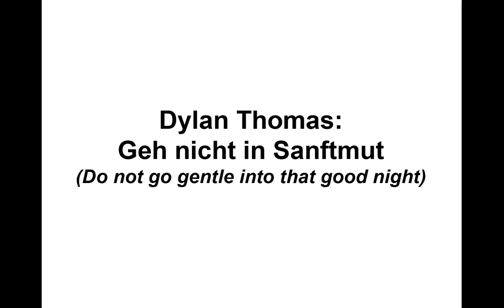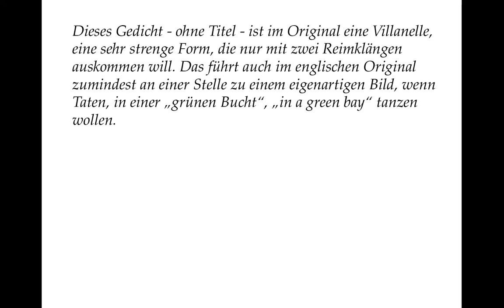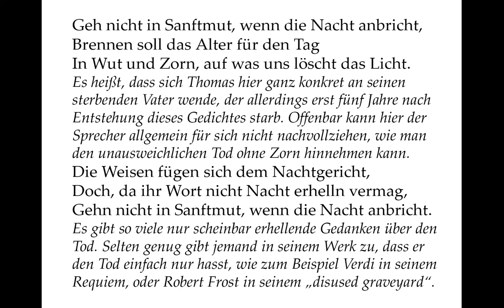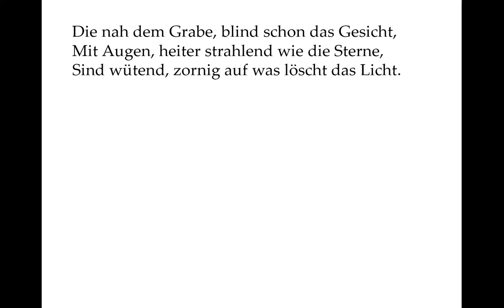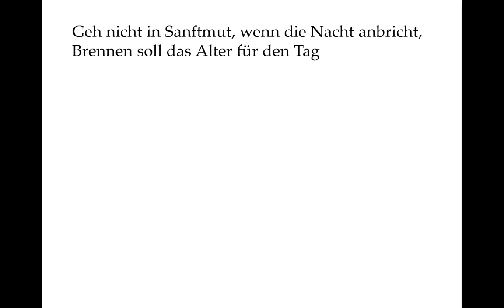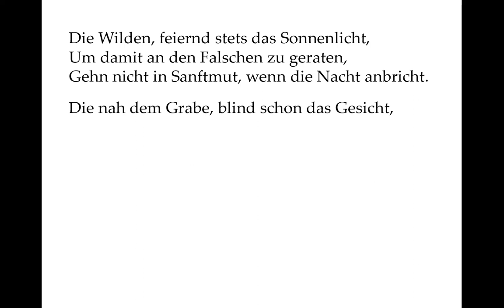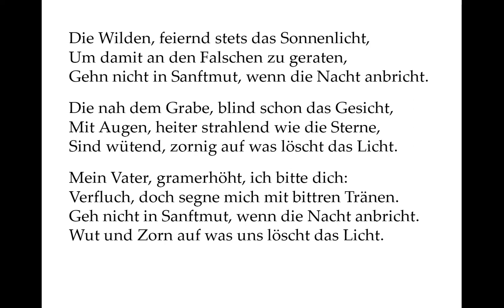Dylan Thomas verstehen: Do not go gentle into that good night (Gedichte-Karaoke 131)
In eigener Übertragung

Dieses Gedicht - ohne Titel - ist im Original eine Villanelle, eine sehr strenge Form, die nur mit zwei Reimklängen auskommen will. Das führt auch im englischen Original zumindest an einer Stelle zu einem eigenartigen Bild, wenn Taten, in einer „grünen Bucht“, „in a green bay“ tanzen wollen.
Man sollte um des Reimes Willen die Menge der kühnen Bilder vor allem in der Übertragung nicht übertreiben und deswegen erlaube ich mir, den Bildgehalt gegenüber dem Original zu vereinfachen, andererseits aber auch die Reime des jeweils zweiten Verses einer Strophe lockerer zu handhaben.

Geh nicht in Sanftmut, wenn die Nacht anbricht,
Brennen soll das Alter für den Tag
In Wut und Zorn, auf was uns löscht das Licht.

Es heißt, dass sich Thomas hier ganz konkret an seinen sterbenden Vater wende, der allerdings erst fünf Jahre nach Entstehung dieses Gedichtes starb. Offenbar kann hier der Sprecher allgemein für sich nicht nachvollziehen, wie man den unausweichlichen Tod ohne Zorn hinnehmen kann.

Die Weisen fügen sich dem Nachtgericht,
Doch, da ihr Wort nicht Nacht erhelln vermag,
Gehn nicht in Sanftmut, wenn die Nacht anbricht.

Es gibt so viele nur scheinbar erhellende Gedanken über den Tod. Selten genug gibt jemand in seinem Werk zu, dass er den Tod einfach nur hasst, wie zum Beispiel Verdi in seinem Requiem, oder Robert Frost in seinem „disused graveyard“.

Die Guten, ach, betrogen fühln sie sich
Um den Tanz der nicht getanen Taten,

Wie gesagt, im Original ist eine „grüne Bucht“ Schauplatz des Tanzes, zu dem es nicht kommt, weil das Ende der Lebenszeit letzte gute Taten nicht mehr zulässt.

Die Wilden, feiernd stets das Sonnenlicht,
Um damit an den Falschen zu geraten,

Offenbar glaubt der Sprecher nicht daran, dass es in „unaufgeklärtem Naturvolk“ ein anderes Verhältnis zum Tod gebe, wenn es wirklich darauf ankommt. Sterben wollen sie auch nicht.

Die nah dem Grabe, blind schon das Gesicht,
Mit Augen, heiter strahlend wie die Sterne,
Sind wütend, zornig auf was löscht das Licht.

Das Original spricht von Meteoren, die als Sternschnuppen kurz als „heiteres Strahlen“ sichtbar sind. Aber auch die Heiterkeit und Gelassenheit des Alters bleibe nicht, so die Behauptung, bis zum Ende. Wobei es letztlich ein rhetorischer Trick ist, als Tatsache zu behaupten, was zu Beginn des Gedichtes noch eine Forderung war.
Im Englischen ist auch der Imperativ „do not“ identisch mit der 3. Person Plural „(they) do not“, was ein noch eindrucksvolleres Spiel mit den Bedeutungen zulässt.

Mein Vater, gramerhöht, ich bitte dich:
Verfluch, doch segne mich mit bittren Tränen.
Wut und Zorn auf was uns löscht das Licht.

Diese Verse lassen den Bezug auf Dylans Vater natürlich plausibel erscheinen. Er war nicht todkrank, aber in einem Alter, in dem der Tod mit jedem Tag eintreten konnte. Vor allem das widersprüchliche Verfluchen, um dann zu segnen, lässt sich als ein gespanntes Verhältnis des strengen gottesfürchtigen Gymnasiallehrers zu dem Sohn, der in prekären Verhältnissen lebt, deuten.